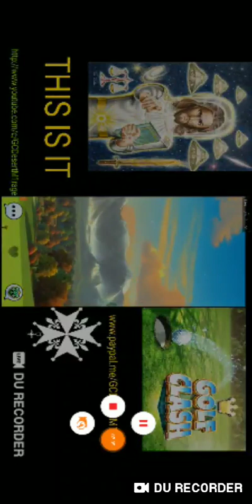PLAYDEMIC is this part of your "FAIR PLAY" movement? Hackers and Cheaters need to be BANNED!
Me and Kyle matched on T8 for his stream. After our 3 games we kept playing to get our trophies back and these are the Replays we got. I've sent Playdemic dozens of tickets about this clan all using a perfect shot hack and they don't do anything about it. "Janitra" from "Sultan Garuda" is one of them. We want the cheaters and hackers banned. "FAIR PLAY?"